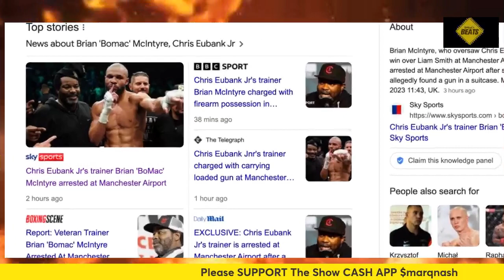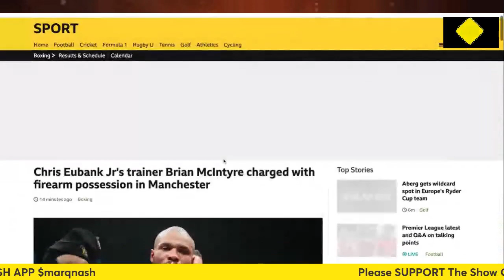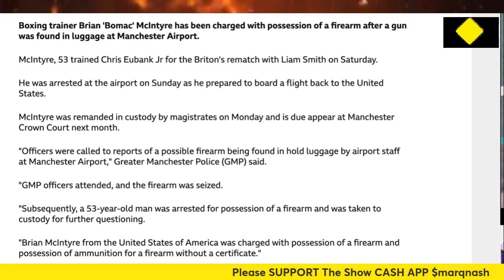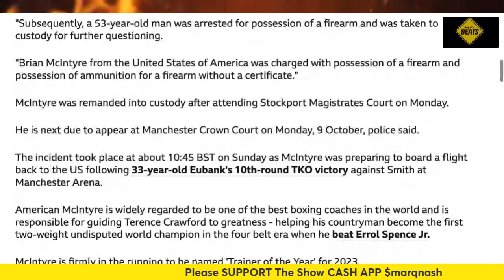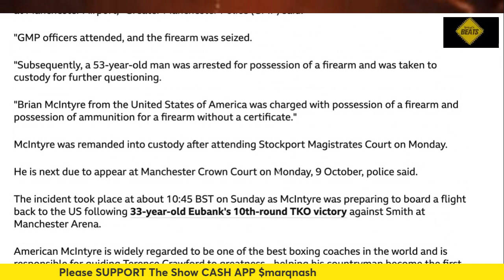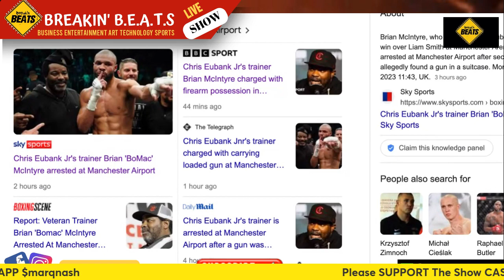Crawford Trainer Brian Bomac McIntyre ARRESTED before Spence Rematch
Brian bomac McIntyre arrested before Terence Crawford Errol Spence Rematch
Brian bomack McIntyre arrested before Terence Crawford Errol Spence Rematch
Rematch arrested at Manchester Terence Crawford trainer